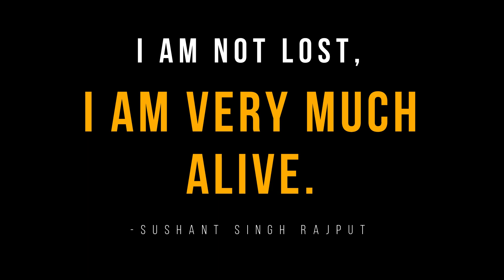Besabriyaan | Cover | (A Tribute to Sushant Singh Rajput) | M.S. Dhoni | Jaydeep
Cover Video Credits :
Video Shot and Edited by Ishwar Das

Video footages used in this video support the Tribute to Sushant Singh Rajput, taken from various films and clips as in Sushant Singh Rajput 's memory

Cover Song Credits :
Vocals - Jaydeep Biswas
Acoustic Guitar / Electric Guitar - Arun Chetry, recorded by Arun
Bass - Vikalp Chauhan, recorded by Vikalp

►Vocals recorded at Aryans B Record, New Delhi by Bobby Arya

►Mixed and Mastered by Abhisek Saha

Original Song Credits:
►Song -  Besabriyaan